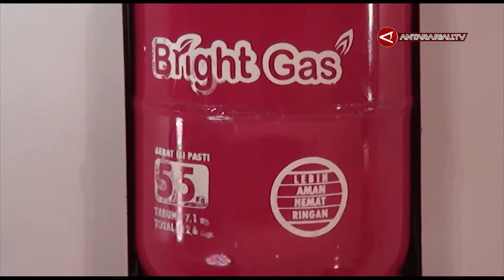Pertamina Luncurkan Bright Gas 5,5 Kg Di Riau